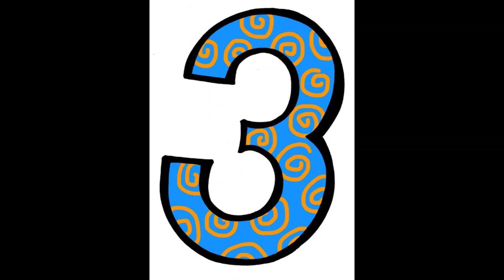blind test soy luna